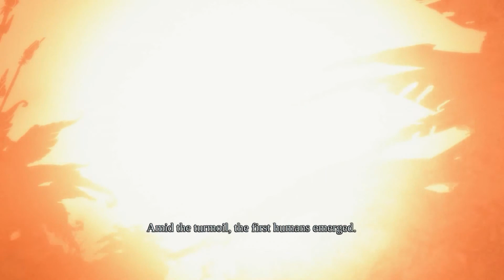A HitchHiker's Guide To Darksiders - Part 1 - Answering The Call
War Answers The Call...